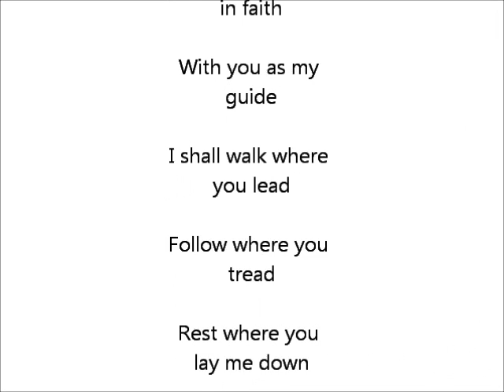conformation ver 33,0